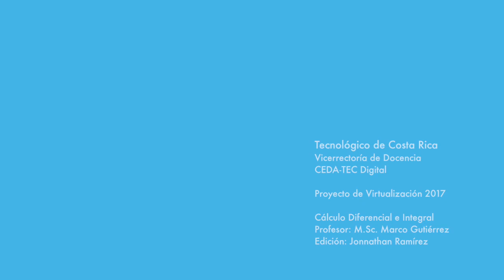Inducción Matemática: Tercer ejemplo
Curso Cálculo y Álgebra Lineal, proyecto de virtualización del Tecnológico de Costa Rica.

Celestial Body Medium
Apple Inc.